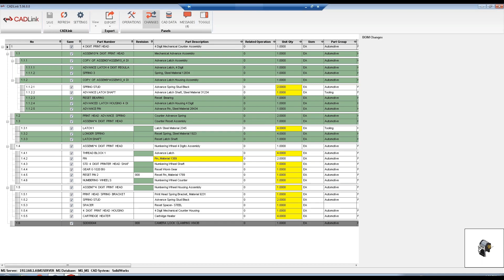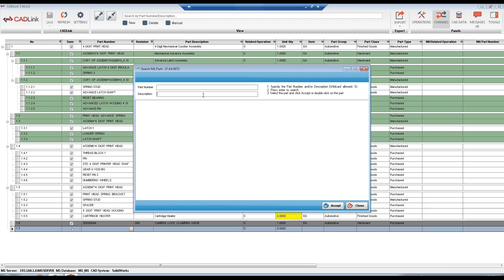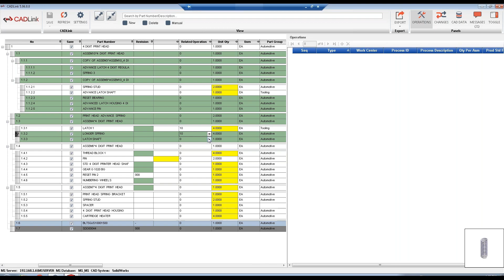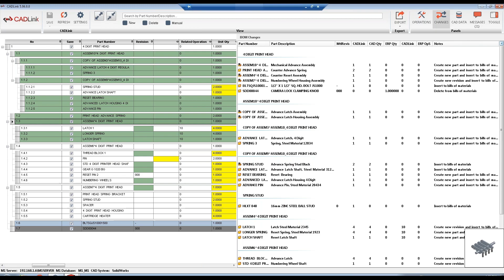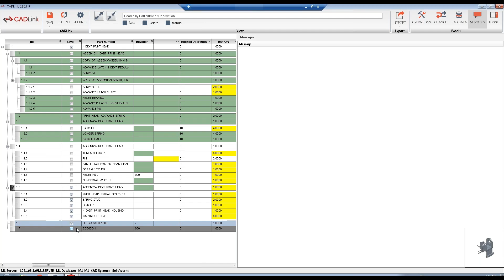CADLink for ECI M1: Connect Your CAD with M1 ERP Now!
Synchronize your BOMs from CAD to ECI M1 at the click of a button.
Don't let manual entry eat up your engineers' time, let them get back to doing what they do best: Engineering!

View, modify, create, and update part data in one interface and bidirectionally push changes to both your CAD and ECI M1 ERP systems for accurate & synchronized part and BOM data across your systems!